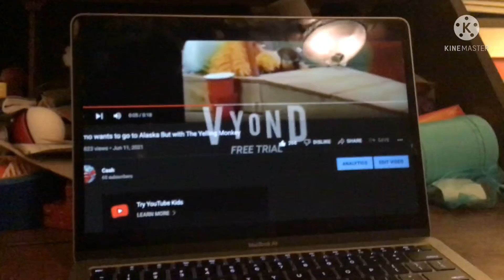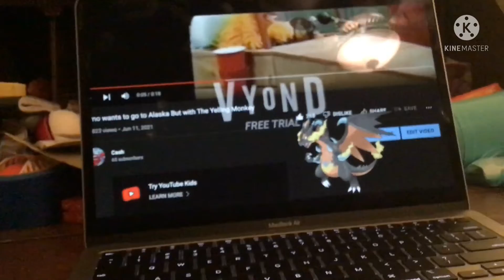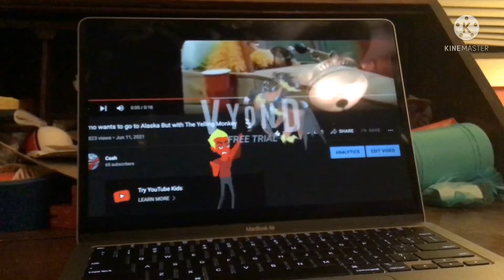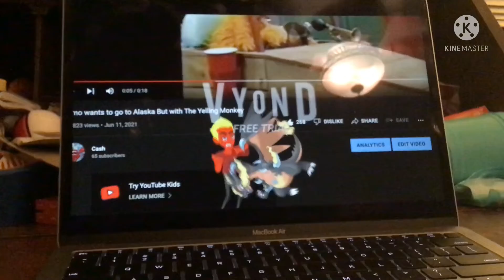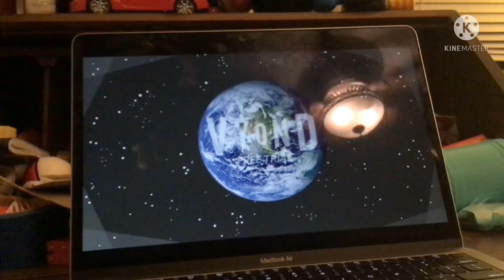My Reaction That I Got Coppa On My Video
GRRRRRRRRRRRRRRRRR!